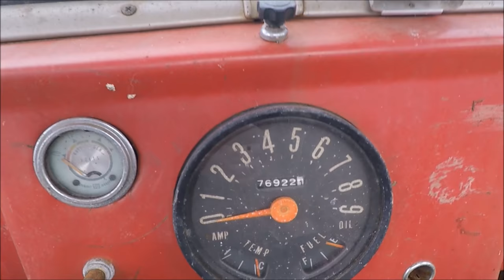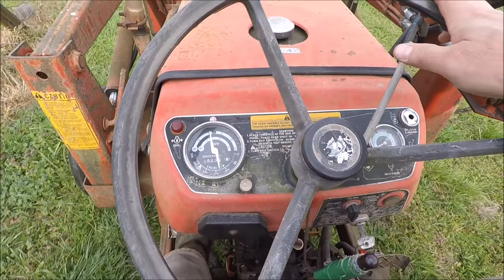Willys Truck The Movie Take Three: Live Action Cam !!!!!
You won't believe what the Bearded One helped me get done this evening!  Disregard the poor blurring technique I was practicing, she's no longer a road vehicle so I thought I would try it. Fail.

My Gear:
My 500lb Magnet
My Muck Water Boots
Cone Magnet